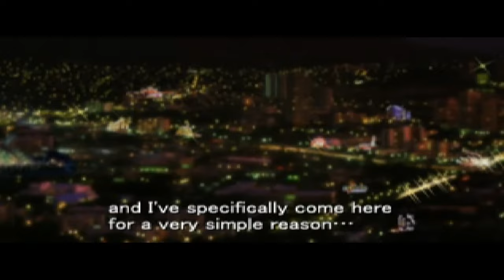Countdown Vampires - der vergessene Resident Evil Klon auf der PS1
Countdown Vampires? Nie gehört? Dabei handelt es sich um ein 1A Survival Horror Spiel, das 1999 für die PS1 veröffentlicht wurde. Es ist auch der gefühlt drölfhunderste Resident Evil Klon, aber diesmal gibts keine Zombies, sondern Vampir-Zombies, was ein höllenweiter Unterschied ist.

Unser Hauptdarsteller hat den Charme eines schimmligen Toastbrots und das grässlichste Tattoo seit der Erfindung des Arschgeweihs, aber trotzdem ist diese eher grützige Perle irgendwie doch einen Blick wert. Vermutlich.
Du magst den Kanal und willst unterstützen?